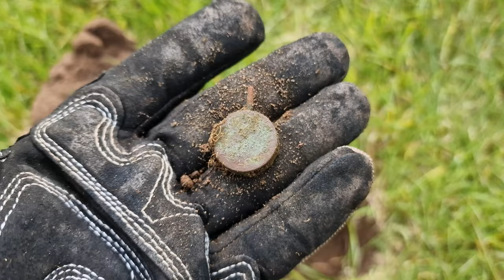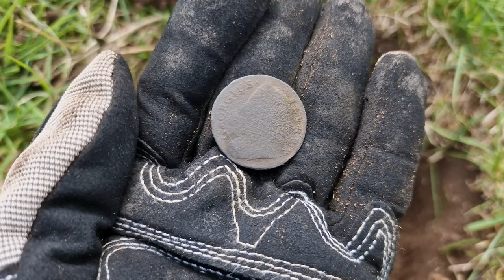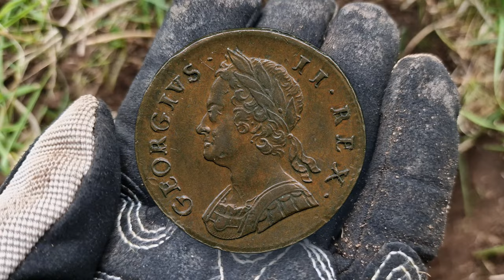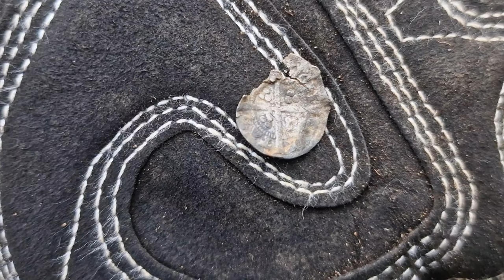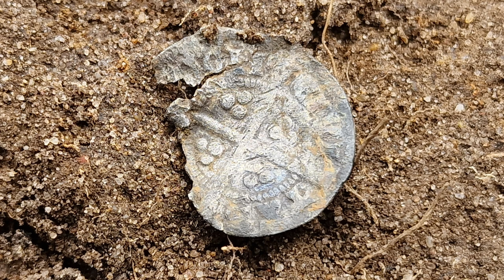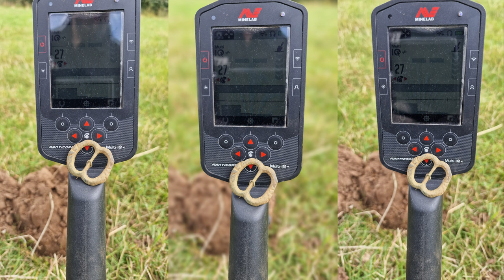WOW this should not have SURVIVED.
Join me as I hunt for my first Saxon penny and find a truly awesome piece of history. I then do a fantastic upcycle and even do some Baking.

Check out the this Medieval object that sent me on a creative journey.

My Etsy shop

What equipment I use and links to Buy.

Metal Detector Minelab Manticore.

All audio in this video is licenced by Filmora Wondershare Or Epidemic.